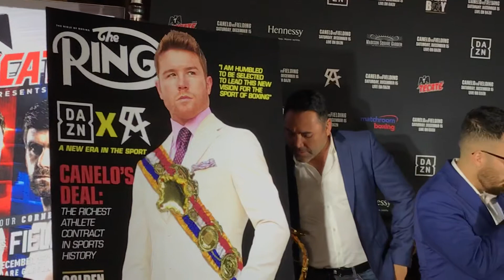Canelo recibe cinturones The Ring